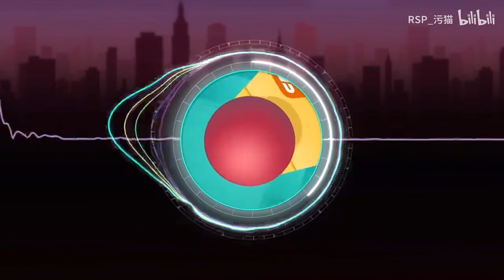Rolling Sky Bonus 61 Foggy City Reverse Soundtrack (360°)